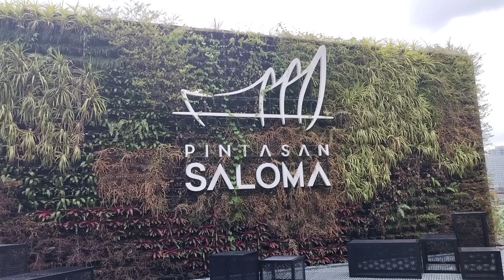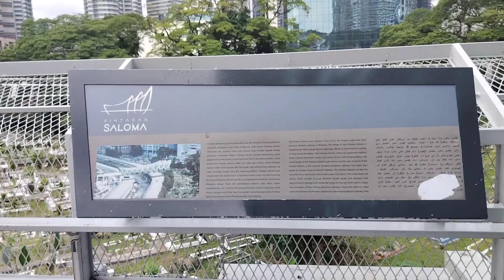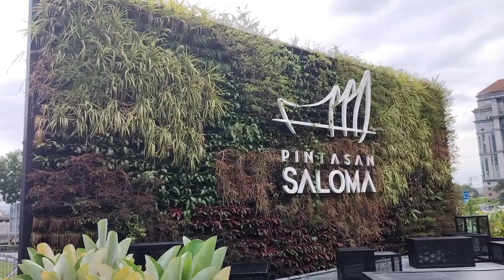Take a brisk walk at Saloma Link Bridge (Pintasan Saloma) Kuala Lumpur | NEFFEX - Honor [BGM]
Relevant information about SALOMA LINK BRIDGE (PINTASAN SALOMA) is as per the attached links. Credit is given to:

1. Malaysian Flavours

2. Wikipedia

Background music [BGM] track: NEFFEX - Honor

LYRICS: NEFFEX - Honor

VERSE 1:
Watch out cuz I'm here now and I'm staying
Claws out this the fight that I've been craving
I know there’s something inside of me
But it's been masked by fear and anxiety
But no more
Imma breakout of the chains defiantly (Let’s go!)

This ain't enough
All of my dreams were starting to rust
But I believe that I can adjust
Positive thoughts I'm starting to trust

Nothing’s deserved unless you work
Something of worth requires an urge
I have been hurt by those at their worst
But that gave me will, some power, a surge!

PRE:
And they know that I won't surrender
So they fear me as a contender
When I fight they always remember…yeah

CHORUS:
(2x)
I will be known
I won't let go
I will not stop, I will be great!

Cuz we came here to conquer
Fighting like we’re monsters
We can last much longer
Cuz we do this for honor

We came here to conquer
And we can last much longer

VERSE 2:
I am a hunter
I've been filled with demons and hunger
I am the thunder
I command the masses in numbers
Look at the fear in their eyes
This is what happens when you are surprised
It's time to meet your demise
Just call me Zeus and look to the sky

Everything’s amplified
No they cannot deny
I will be rectified
If you dissect me find
Scar tissue left behind
Injuries that defined
Me to my core
They'll hear me roar
Like never before
The pain I absorb
It’s feeding my core
I’m hard to ignore
I’ll beat down your door
If you wanted war, well then you got war...

CHORUS:
(2x)